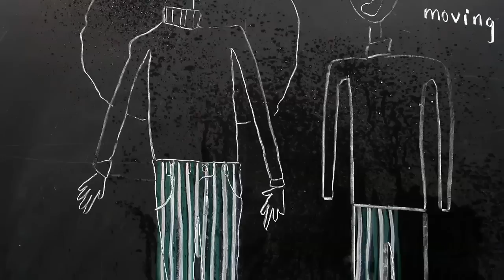"Where We Missed Was Everywhere" by Mary Otis - A Single Sentence Animation from Electric Literature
Dustin Grella animates a sentence from "Where We Missed Was Everywhere" by Mary Otis, from Electric Literature no. 6.

The sentence: "We shake as hard as we can, dancing without moving, as if the lady is coming and she'll save us for free."

Single Sentence Animations are creative collaborations. The writer selects a favorite sentence from his or her work and the animator creates a short film in response.

See more of Dustin Grella's work, including "The Animation Hotline" at  dustingrella.com.